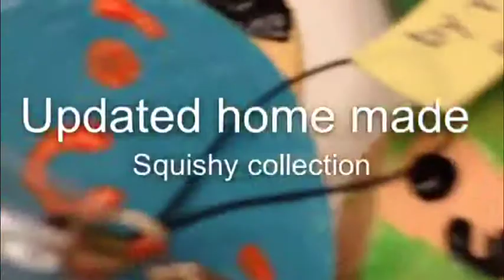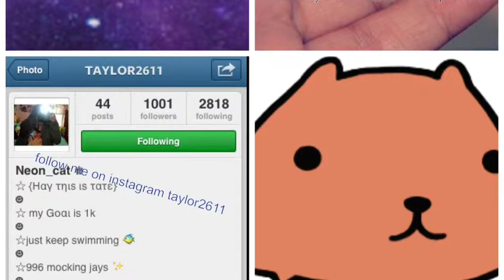Homemade Squishy Update 1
Hi hope you like my video bye
I do not one the song I think it's called pump it by monster cat

Click the link for cool stuff taylorsclayshop.weebly/.com